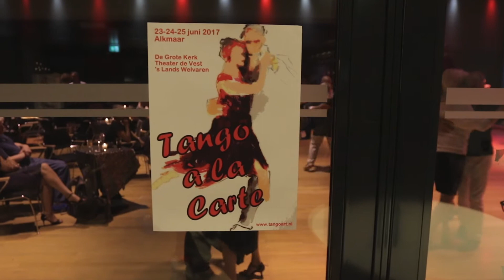Echte Indo's houden van tango in Alkmaar.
Tango in Alkmaar.